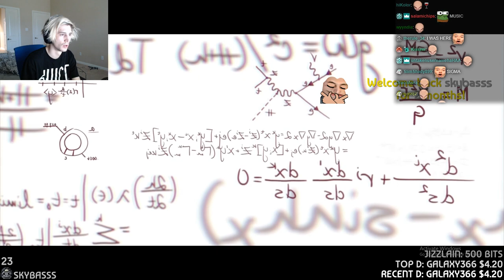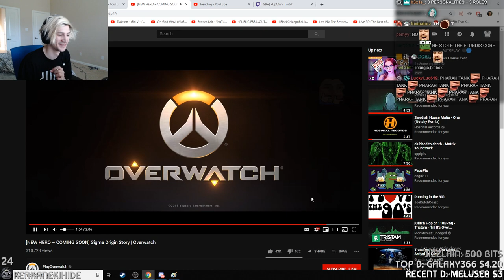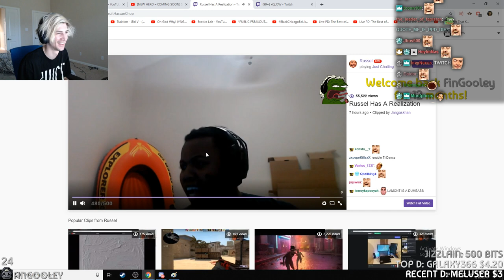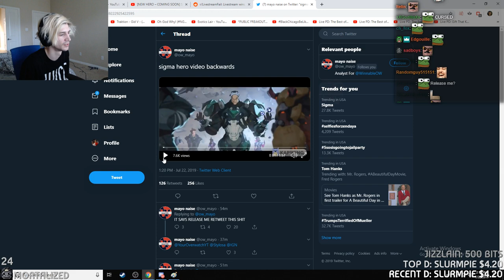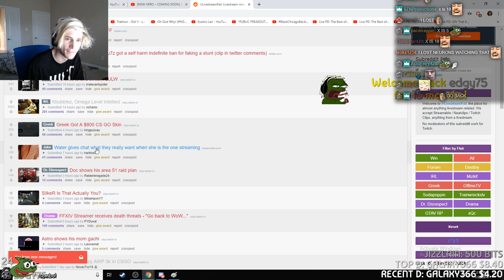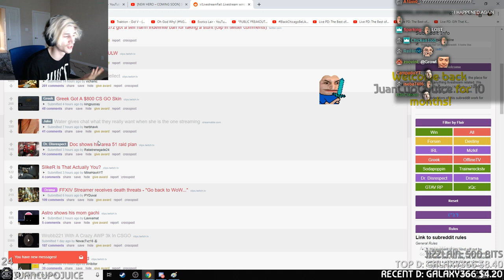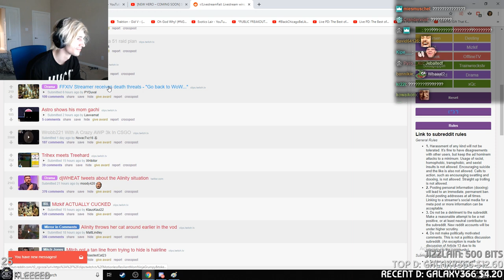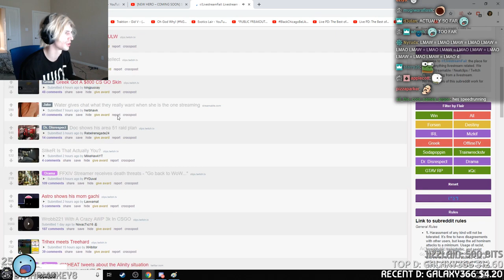xQc Reacts to NEW HERO Sigma Origin Story | Overwatch & LivestreamFails! | xQcOW